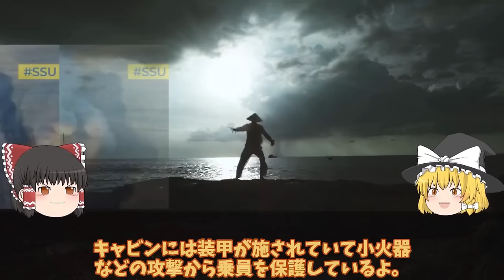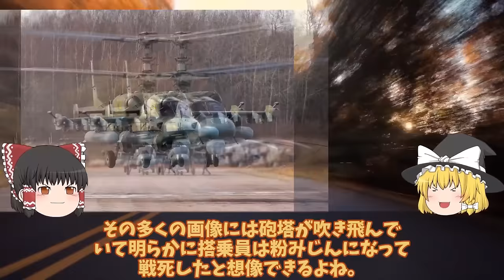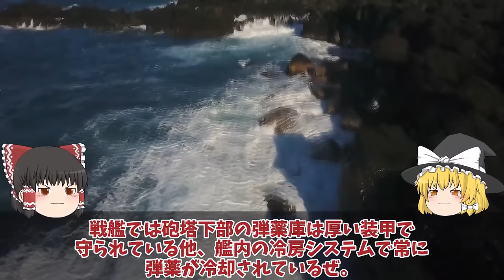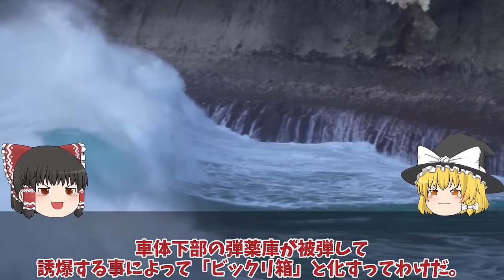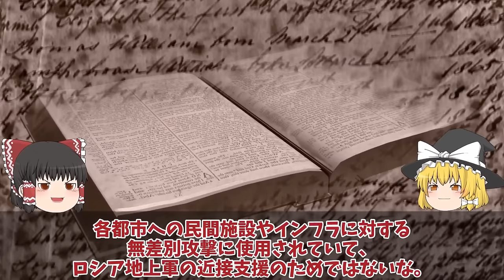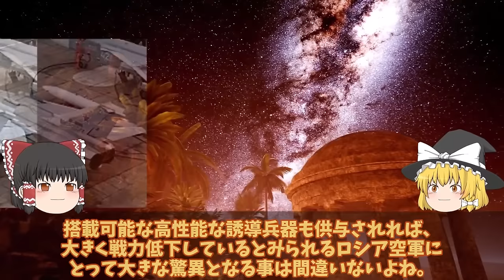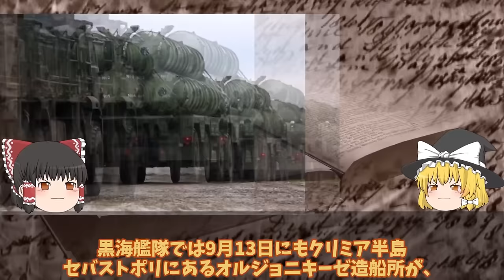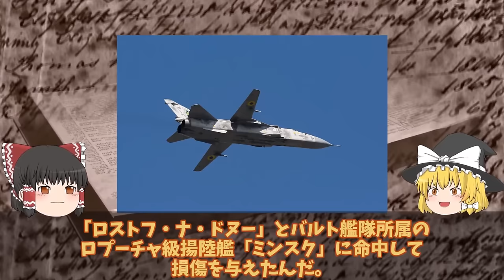【ゆっくり解説・軍事News】【週間総集編】 ロ軍切り札ついに前線に投入も返り討ち最凶車両TOS1ハイマースで一撃破壊か！ロ軍自走迫撃砲は切り札のハズが？【軍事】【特集】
1 ロ軍切り札ついに前線に投入も返り討ち最凶車両TOS1ハイマースで一撃破壊か！ロ軍自走迫撃砲は切り札のハズが？

2ウ軍メルトポリで補給路断然神風ドローンでロ軍T72戦車特攻破壊！ロ軍自爆ドローン恐れ返討ち？

3クリミア半島露軍飛行場Su30大爆発進行後90機喪失で稼働率低下壊滅的！神風ドローンアタックロ軍恐れる？

4ロ本土クルスク大爆発ウ軍ドローンアタックで原発貯蔵庫損傷kか！ロ軍恐れるハイマースATACMS戦法？

5 ロ軍南部で撤退開始クリミア崩壊寸前クリミア配備S400大爆発で防空網ガラ空きか！ロ軍最新鋭兵器大損害でクリミア大橋攻撃開始か？

引用・転載「出典：海上自衛隊ホームページ」
引用・転載「出典：航空自衛隊ホームページ」
引用・転載「出典：陸上自衛隊ホームページ」